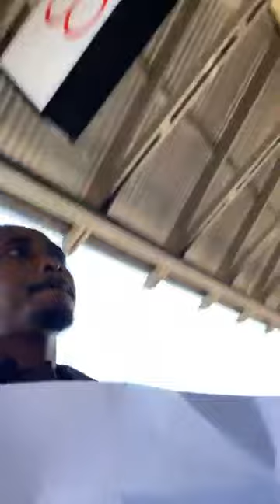King Nuba udlala lengoma yodumo Mashelela f.t Luve- Sihlupheka sobabili